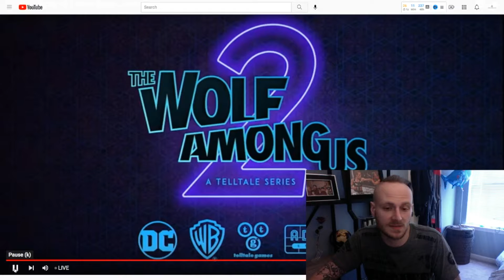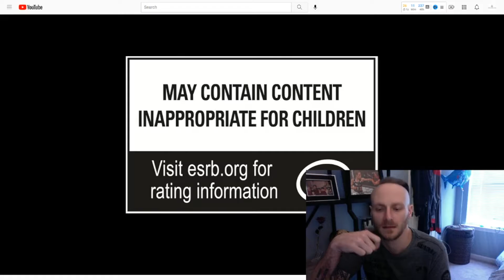The Wolf Among Us 2 Official reveal trailer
ARCADIAN
ARCADIANStore.etsy.com